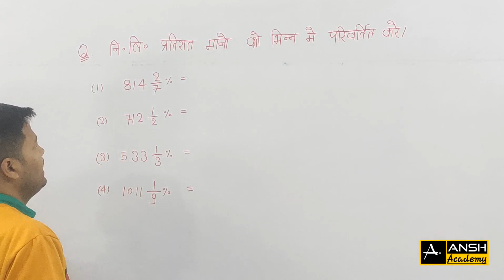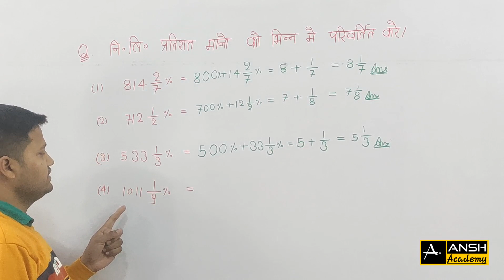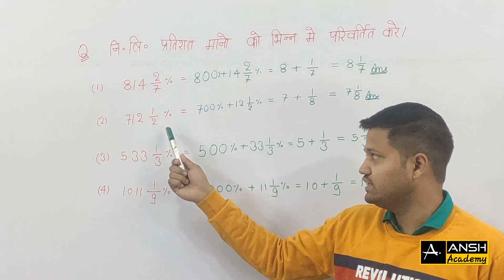Maths Short Trick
As you already know that math is a very important topic in every competitive exams. So, here are 100% quick and easy Maths shortcut tricks for you all. Math tricks, tips and shortcuts are very important in every competitive exams. So, these quick shortcut tricks will help you to solve math problems easily, quickly and efficiently in competitive exams. Most importantly, this will also improve your techniques and skills to solve mathematical problems

Maths for UPSSSC
Maths for STET
Maths for PET
Maths for RRB
Maths for NTPC
Maths for GROUP D
Maths for UPTET
Maths for ARMY
Maths for Lekhpal
Maths for REET
Maths for MPTET
Maths for HTET
Maths for DSSB
Maths for UP POLICE
Maths for UPSI
Maths for UPP
Maths for CTET
Maths for CET

SSC UPTET STET DSSB GROUP D NTPC RRB UPP UPSI STET CET PET SSC LEKHPAL UPSSSC ARMY

Current Affair
Current Affairs for Civil Services/UPSC/IAS/PCS/UPSSSC/SSC/UPP/BANK/STATE EXAM/UPSI/RO/ARO.